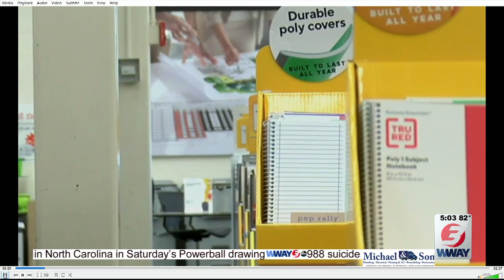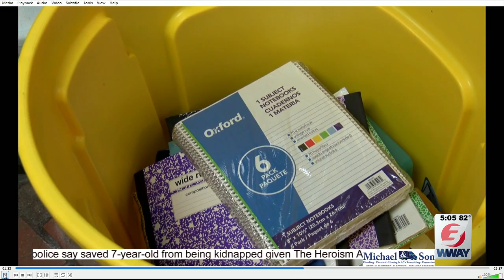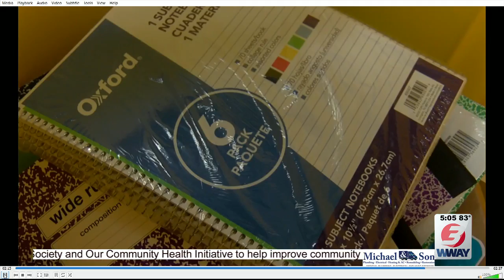Back to school shopping begins for Cape Fear families as schools release supply lists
Schools across the Cape Fear have released their back-to-school supply lists, with some year-round schools already back in session, and others preparing for the new school year to kick off next month.   Some supply lists are looking a bit different this year, accommodating inflation and changes brought by the pandemic.